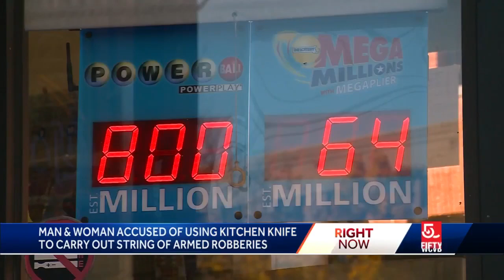Man, woman accused of using kitchen knife in Mass. armed robberies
George Johnson and Marie McCallum were arrested Wednesday before they were able to pull off a sixth heist, according to authorities.